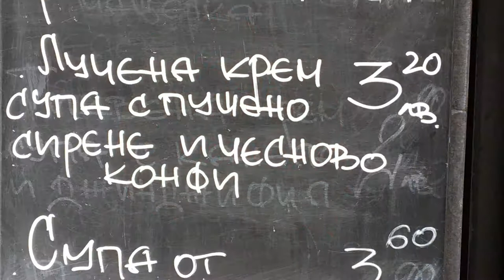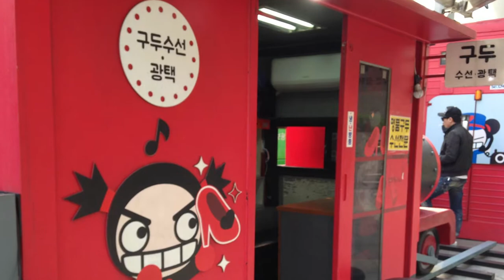Français facile: BIENVENUE EN BULGARIE | Hélène se promène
Je vous présente un pays que j'aime beaucoup, la Bulgarie.